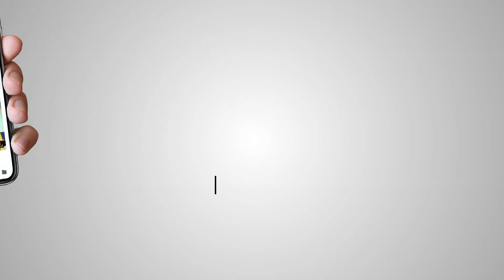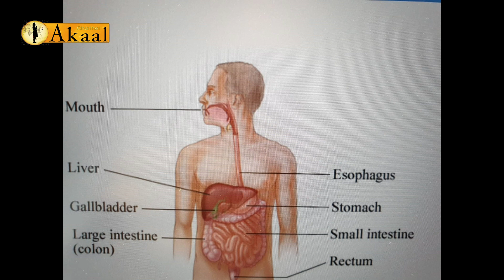Akaal Advice Bureau Dr Rajbinder Singh Bains EP 86